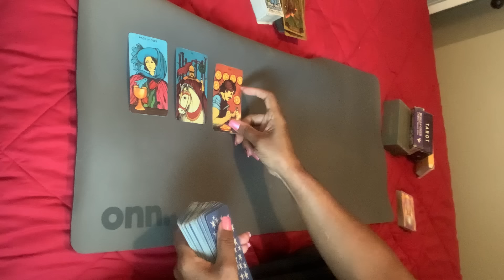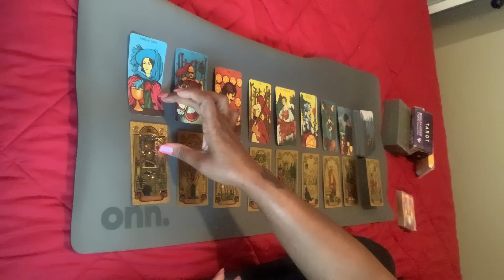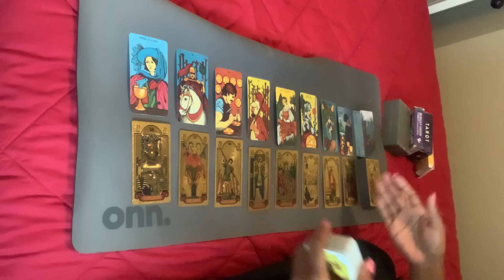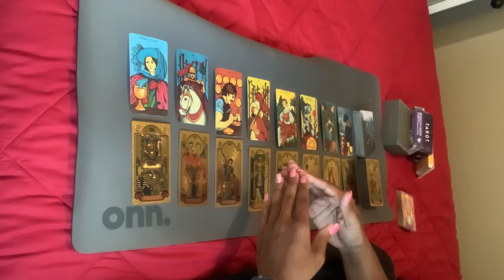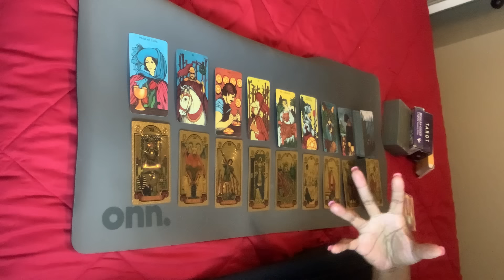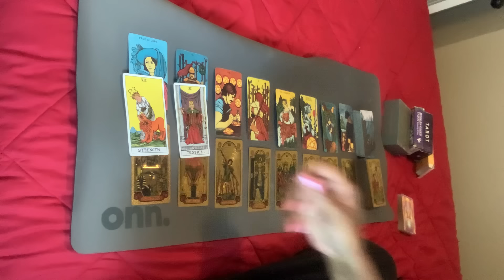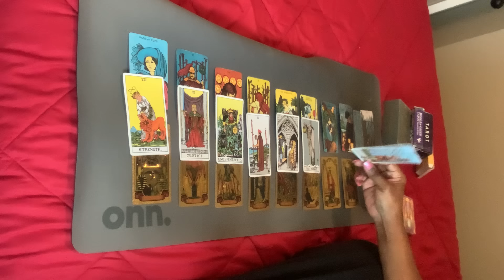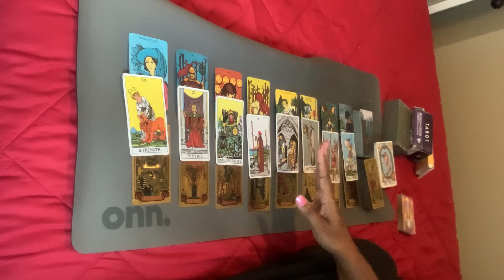Scorpio ♏️ TONS of life messages and guidance! || May 2024